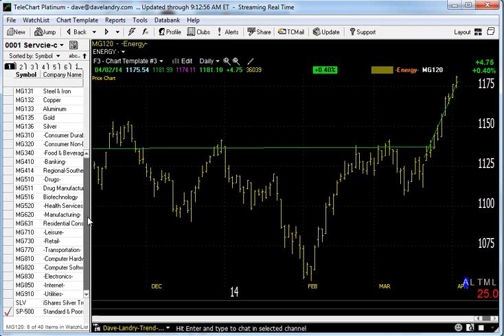Dave Landry's Market In A Minute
04/03/14 Dave gives you his one minute take on the markets